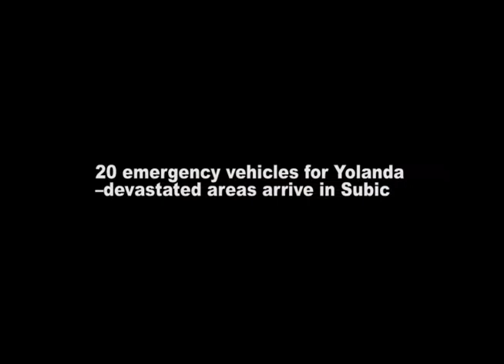Emergency vehicles for Yolanda-devastated areas arrive in Subic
Twenty emergency vehicles from Japan intended for distribution in typhoon areas affected by Typhoon “Yolanda” in Tacloban, Leyte arrived at the Port of Subic on Tuesday.

The vehicles were among the shipment on board the Panama-registered M/V Ligulao, which docked at the former Naval Supply Depot (NSD) terminal here.